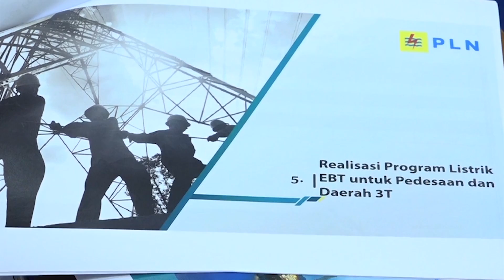WARTA PARLEMEN - KOMISI VII DESAK PEMERINTAH LAKUKAN INVESTIGASI PEMADAMAN LISTRIK JAWA-BALI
// TERKAIT DENGAN ADANYA KEJADIAN LUAR BIASA PEMADAMAN LISTRIK SELAMA 16 JAM / YANG HAMPIR TERJADI DI SELURUH PULAU JAWA / DAN BALI / KOMISI VII DPR RI MENDESAK PEMERINTAH / KEMENTERIAN ESDM / BUMN / DAN PLN MELAKUKAN INVESTIGASI MENYELURUH / UNTUK MENGETAHUI KEPASTIAN PENYEBAB UTAMA PEMADAMAN / SEHINGGA TIDAK TERJADI KEMBALI PEMADAMAN YANG SANGAT MERUGIKAN MASYARAKAT DAN PEREKONOMIAN NASIONAL //

NARSUM :
KURTUBI / Anggota Komisi VII DPR RI / FPNASDEM / Dapil NTB
MUHAMMAD NASIR / Wakil Ketua Komisi VII DPR RI / FPD / Dapil RIAU II